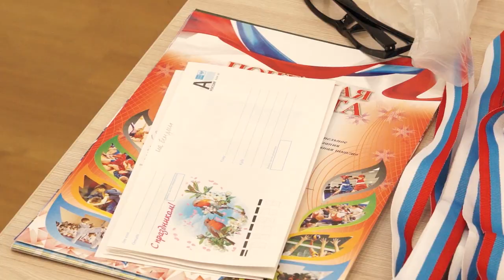25-12-2023 г Турнир по мини футболу на призы СНД Кошехабльского района